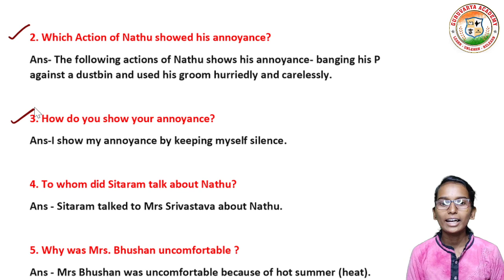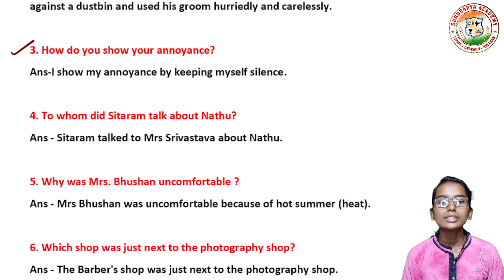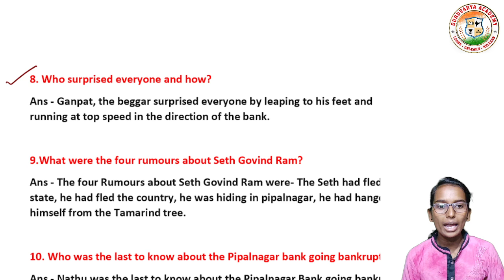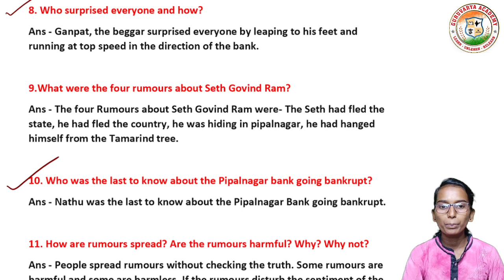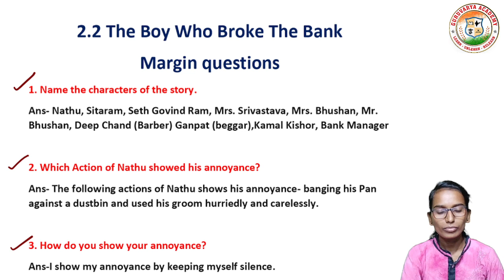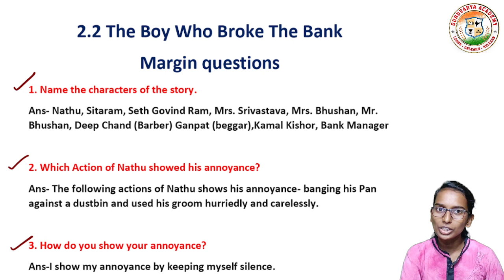2.2 The boy who broke the bank margin questions | Class 10th english chapter 2.2 margin question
In this video we learn class 10th  English, chapter - 2.2 The boy who broke the bank In simple way